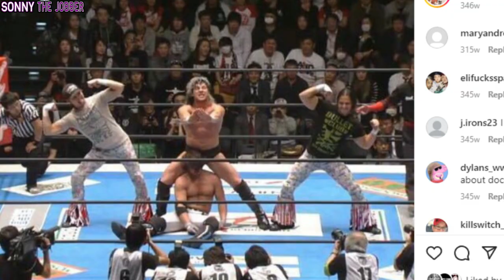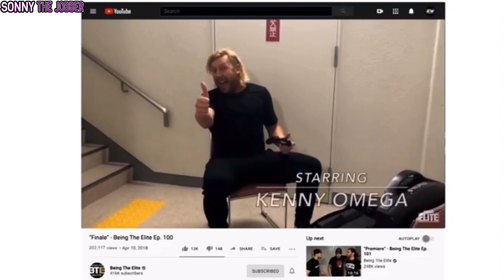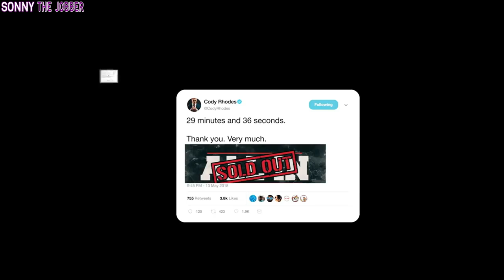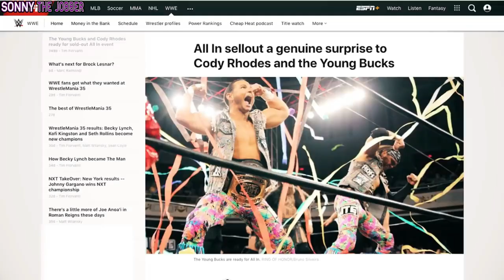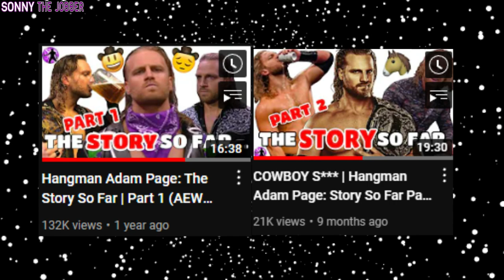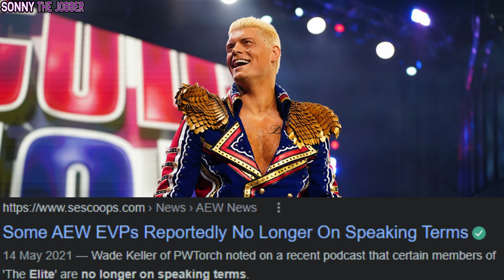CHANGE THE WORLD | The Elite Story So Far (Kenny Omega and Young Bucks AEW Documentary)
The Elite is one of the greatest and influential factions in wrestling. They have took storytelling in wrestling to the next level. Through their many iterations they have made wrestling a better as a whole. This is their story.

TIMESTAMPS:
0:00 The Elite Significance

Music used
Someday - by Jonny Easton

⚫  Track:
Enchanting by The Keys Of Moon